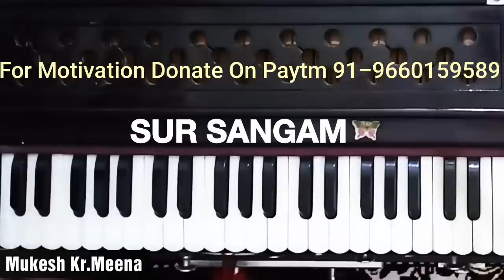Lesson#94 - अगर आप यह तरीका सीख गये तो समझो आप कोई भी गाना हारमोनियम पर खुद से निकाल सकेंगे #1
IFSC Code : ALLA0212643  Branch : VASHI,NAVI MUMBAI

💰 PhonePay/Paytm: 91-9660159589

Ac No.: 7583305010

IFSC: IDIB000M158